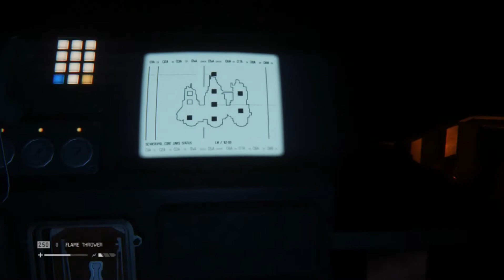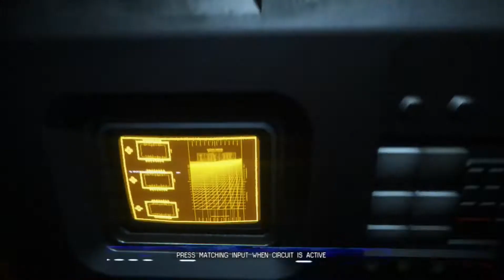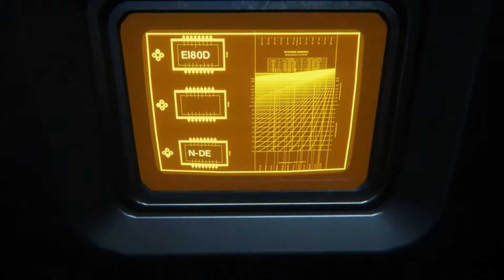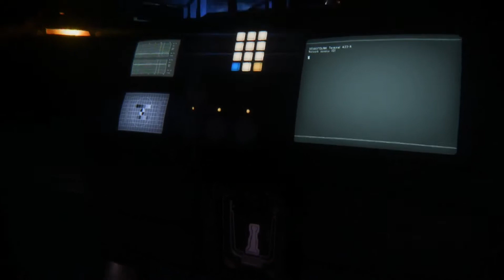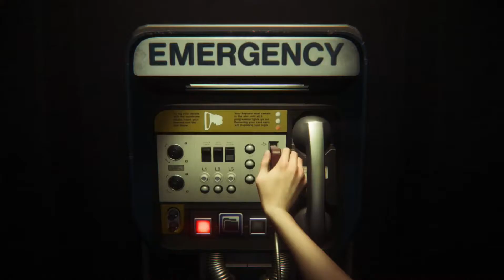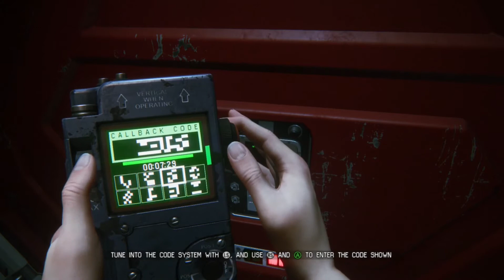Alien Isolation Walkthrough Part 14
Developer(s) Creative Assembly
Publisher(s) Sega
Director(s) Alistair Hope
Producer(s)
Jonathan Court
Oli Smith
Designer(s)
Gary Napper
Clive Lindop
Programmer(s) Clive Gratton
Artist(s) Jude Bond
Writer(s)
Dan Abnett
Dion Lay
Will Porter
Composer(s)
Christian Henson
Joe Henson
Alexis Smith
Series Alien
Platform(s)
Microsoft Windows
PlayStation 3
PlayStation 4
Xbox 360
Xbox One
Linux
OS X
Release
Windows, PS3, PS4, Xbox 360, Xbox One
7 October 2014
Linux
29 September 2015
OS X
28 October 2015
Genre(s) Action-adventure, stealth, survival horror
Mode(s) Single-player